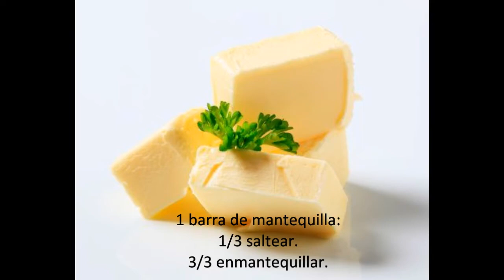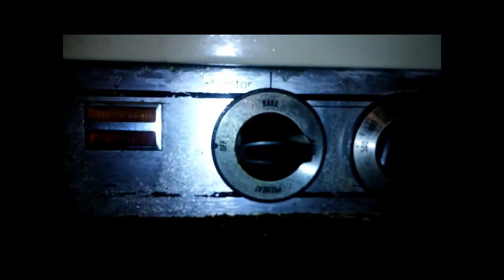triangulos de manzana - con masa filo